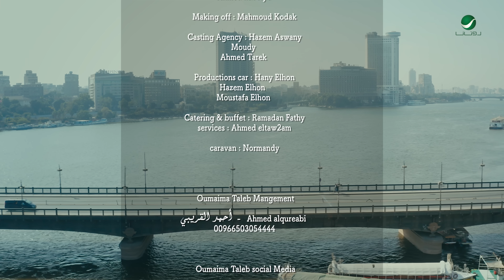Oumaima Taleb ... Ana Shayfak - Video Clip 2022 | أميمة طالب ... انا شايفاك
كلمات : احمد المالكي
الحان : سهم
توزيع وميكس : عمر الصباغ
ماستر : امير محروس
إخراج : بتول عرفة

إشراف عام الملحن سهم
خالص الشكر والتقدير للملحن العبقري سهم

انا شايفاك اب لابني وحد بيبني معايا حياه
وانا شايفاك ببقي فحلم ونفسي العمر يطول جواه
لما بتفرح ليا وبيا ... واما تغير يا حبيبي عليا
واما بقولك هامشي تقولي استني شويه
بعرف اني اختارتك صح بكل مافيا
تاعب نفسك ومريحني ... واما اغلط علي طول مسامحني
واما تسيب الدنيا بحالها وتهرب ليا
بنسي العالم وابقي ف حضنك مستغنيه
لو مشغول لو حسيت ان انا تعبانه بتيجي قوام
بان أصول .. ومهنيني وحضن حاميني من الأيام
كلك خير ... هيبه وطيبه وحب ماشوفتش زيه ف ناس
انت امير ... بس معايا بحسك واحد م الحراس